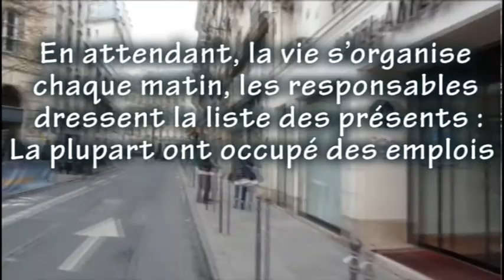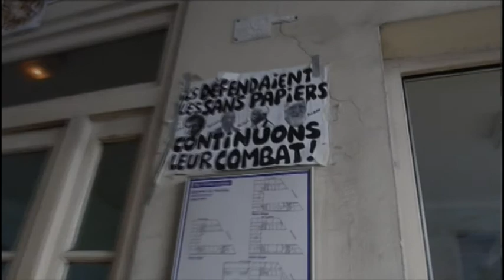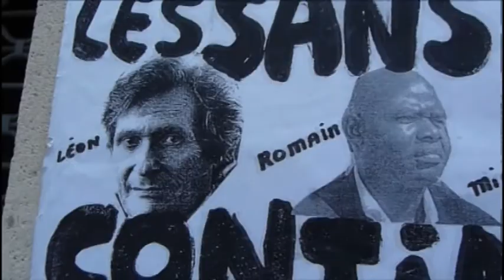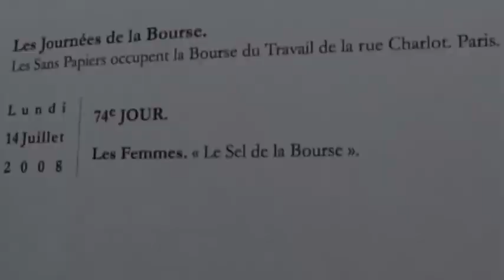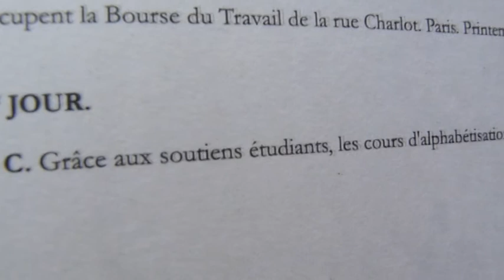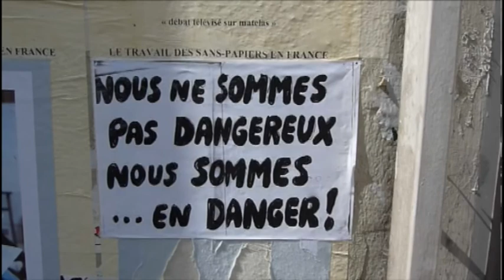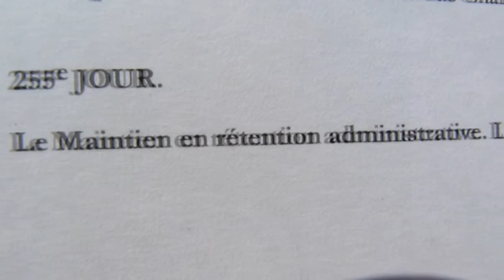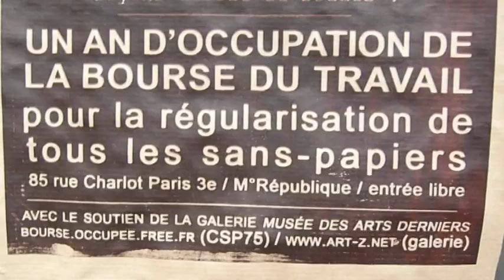Un an de combat légitime des salariés sans-papier - Paris mai 2009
Depuis 1 an, ils sont environ 1300 à occuper en permanence l'annexe de la Bourse du travail à Paris en espérant obtenir leur régularisation. Ils entendent profiter de la nouvelle législation sur l'immigration qui offre la possibilité de régulariser des travailleurs étrangers dans les secteurs « en tension », c'est-à-dire qui subissent des difficultés de recrutement.
Des comités de sans-papiers, regroupés au sein de la coordination 75, saisissent l'occasion pour réclamer à leur tour la régularisation de leurs adhérents dont beaucoup sont des travailleurs isolés, et décident d'occuper symboliquement la Bourse du travail.
Actuellement à peu près 750 grévistes (sur les 1300) ont déposé une demande de régularisation en préfecture (juillet 2008). la CSP75 "Coordination 75 des sans-papiers" en a obtenu une centaine. Le reste est effectivement en attente de dépôt, sans garantie d'examen.
Des cours d'alphabétisation sont proposés chaque jour aux grévistes : "Nous voulons nous intégrer à la culture française".
Une vingtaine de personnes s'occupent de la gestion de l'occupation de l'annexe de la Bourse du travail (repas, entretien de la cour, des WC...), de la diffusion d'informations et des relations avec la presse et des relations avec les piquets de grève.
Toute fois, la vie s'organise entre la coordination et les syndicats. Chaque matin, les responsables dressent la liste des présents. La plupart ont occupé des emplois ...

Laura Genz dessine pour servir la cause des travailleurs sans papiers
Août 2008. Paris. L'annexe de la Bourse du Travail est occupée par des travailleurs sans-papiers. Parmi eux, s'installe Laura Genz, dessinatrice. Elle réalise jusqu'en juin 2009 des dessins qui racontent cette lutte. Le magazine L'Humanité Dimanche présente un dossier sur les plus de deux ans de luttes des travailleurs sans papiers. Plus de 6.200 grévistes espèrent que les négociations avec les ministères de l'Immigration et du Travail.

Le blog L'oeil des chats rendait hommage à Laura Genz qui illustre, par ses dessins, les luttes de ces travailleurs qui vivent et bossent en France, et doivent rester ici, avec nous.
Rendons hommage aux travailleurs sans papiers qui luttent avec détermination pour être reconnus par le gouvernement français, à tous les citoyens anonymes qui les soutiennent, à Laura Genz aussi, parce que ses dessins, sous forme de cartes postales, sont un support pour remplir les caisses de grève et sont un témoignage précieux :
Laura Genz, dessinatrice - Arts & Spectacles - France Culture le 9 oct. 2009

Prise de vue et réalisation
Mario TAFFOREAU
Paris juin 2014